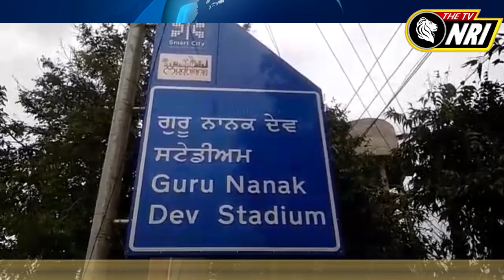Ludhiana ਚ ਬੇਵਜ੍ਹਾ ਘੁੰਮ ਰਹੇ ਲੋਕਾਂ ਨੂੰ ਪੁਲਿਸ ਨੇ ਭੇਜਿਆ ਜੇਲ | Punjab Curfew News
ludhiana latest news
ludhiana punjab news
punjab curfew news